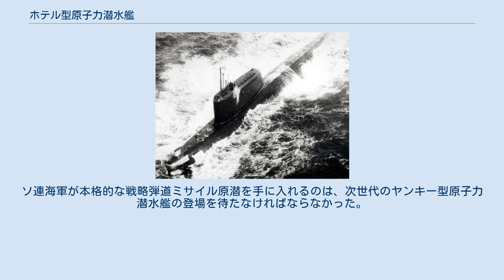ホテル型原子力潜水艦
ホテル型原子力潜水艦(ホテルがたげんしりょくせんすいかん Hotel type submarine、проект 658,658М,658С,658Т,658У,701)はソビエト海軍が運用していた弾道ミサイル潜水艦。
ソビエトの潜水艦発射弾道ミサイル搭載潜水艦としては、原子力機関を搭載した最初のタイプである。
1960年から1962年にかけて8隻が就役した。
1～3型のサブタイプが存在する。
 通常推進のゴルフ級潜水艦の後継として開発された。
弾道ミサイル発射筒はセイル内後部に3基収められており、潜舵を艦首に有していた。
 搭載された潜水艦発射弾道ミサイル・R-13は、射程が約600kmと短く、また、浮上状態でなければ弾道ミサイルを発射できないという欠点を持っていた。
それでも原子力機関を搭載したこの艦級の就役によってソビエトの潜水艦は潜航したまま、西側諸国を狙えるミサイル発射位置まで移動し待機でき、核兵器の秘匿配置に成功することとなった。
 ミサイルの浮上発射という欠点を解消すべく、1960年代に全艦が水中発射可能なR-21(SS-N-5 Sark)に換装した第658M号計画艦（ホテルII型）への改造を受けた。
なおK-145は、第701号計画により新型弾道ミサイルの実験艦に改造された（ホテルIII型）。
K-145は1960年代末には、第667B号計画（デルタI型）戦略原潜用のR-29(SS-N-8)ミサイルの発射実験を行った。
この他、1970年代にはK-55、K-178の2隻が第658T計画により、弾道ミサイルを撤去して攻撃原潜となった。
K-19、K-40の2隻は、通信特務潜水艦に改造され、艦番号をKS-19、KS-40と改めた。
 本型は、ソ連海軍初の弾道ミサイル原潜としては意義深い艦であるが、搭載弾道ミサイルが3基と少なく、艦尾に魚雷発射管を装備しているなどといった旧態依然としたところもあり、多分に試験艦的性格が強かった。
ソ連海軍が本格的な戦略弾道ミサイル原潜を手に入れるのは、次世代のヤンキー型原子力潜水艦の登場を待たなければならなかった。
 本艦級には事故が多発したことで悪名の高いK-19がある。